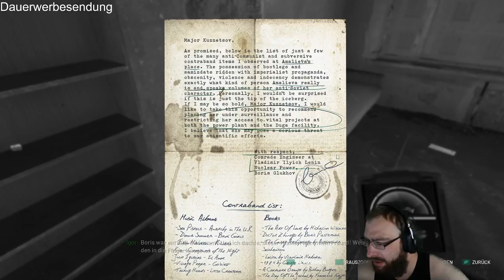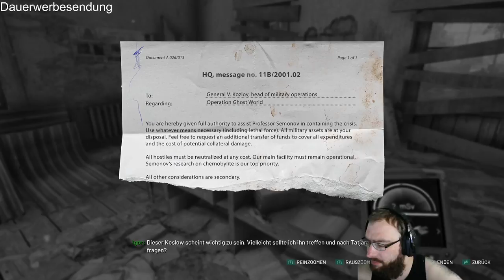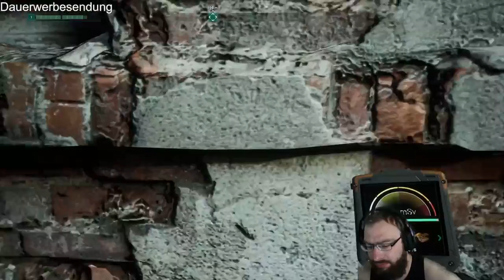Stream vom 29.06.2021